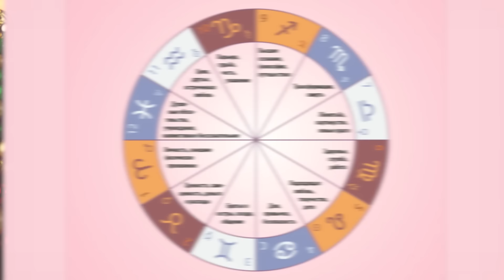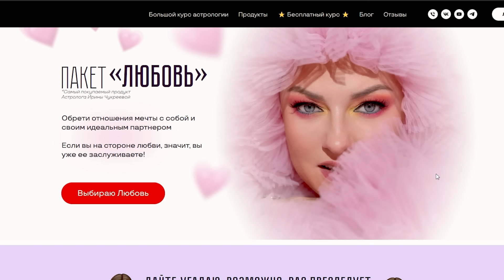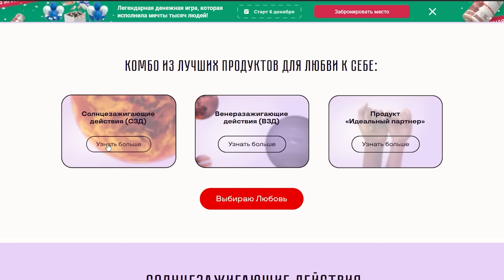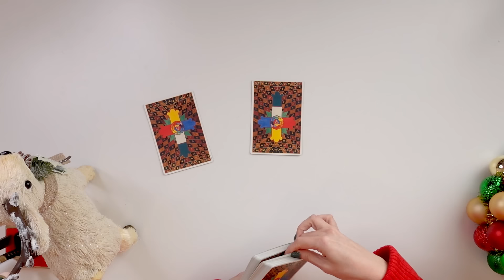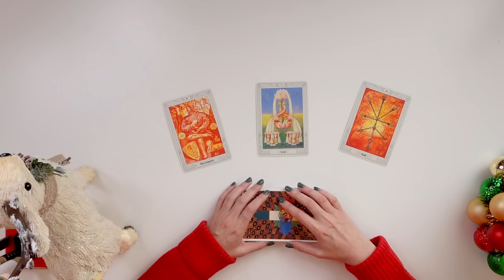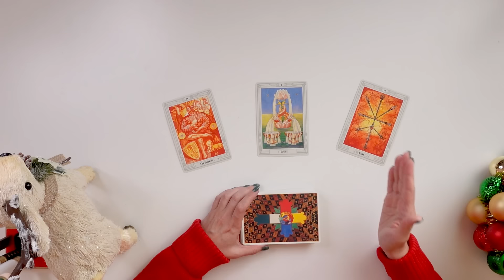12 дом ГОРОСКОПА – тюрьма, алкоголизм или награда? Обучение АСТРОЛОГИИ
✨ Все легендарные продукты и обучающие курсы Ирины Чукреевой доступны по ссылке 🔥 Ждем вас ✨

Привет! Я Ирина Чукреева:
⭐️ Практикующий астролог, живущий в Калифорнии
⭐️ Автор курсов обучения астрологии
⭐️ Ведущая онлайн-семинаров по темам: деньги, предназначение, карьера, бизнес, энергетика, любовь, дети, успех
⭐️ Эксперт телеканалов и печатных изданий

Используя инструменты астрологии в собственной жизни и реализовав мечты, о которых я раньше и не думала, я начала помогать людям достигать своих желаний и целей!

🔔 Жмите в КОЛОКОЛЬЧИК, чтобы не пропустить новые видео!